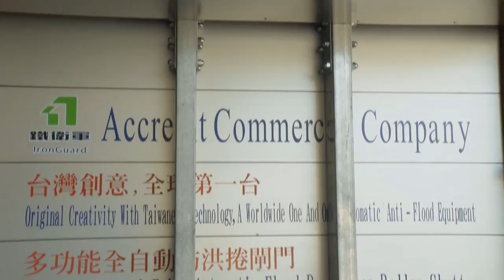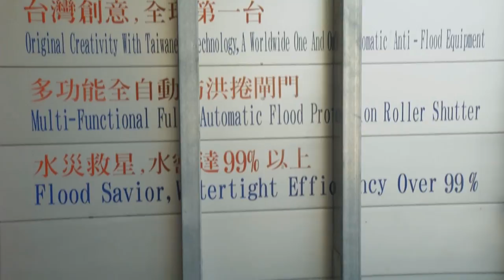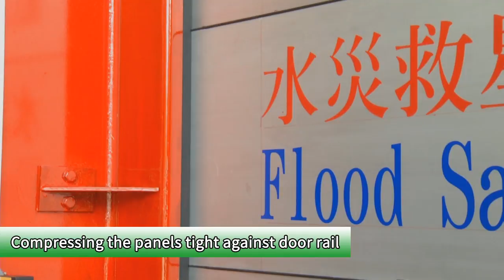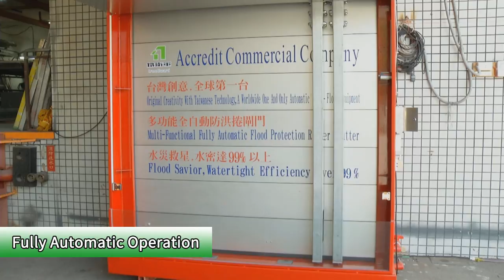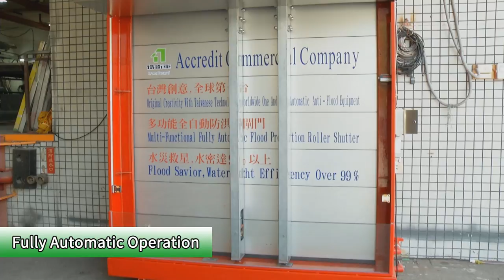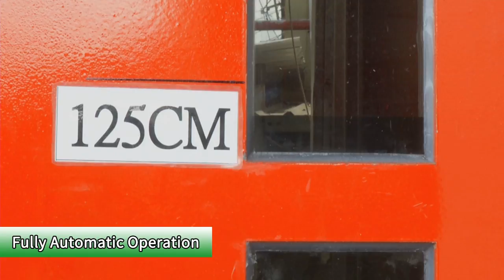Auto-sensing Anti-flood and Anti-theft Rolling Door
Manufacturer:
Accredit Commercial Company
Address: 1F, No. 7, Alley2, Lane 342, Fu Te 1st. Rd., Xizhi District, New Taipei City 22150, Taiwan.